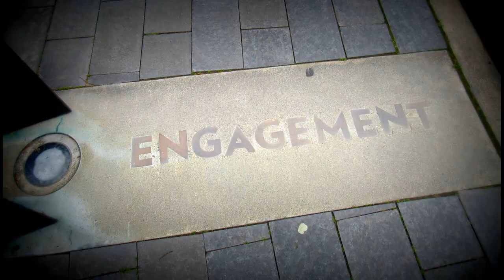Tacoma [COMMUNITY] College volleyball / Building friendships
When the volleyball net goes up, the TCC students come out to play, including members of the TCC Baha'i Club